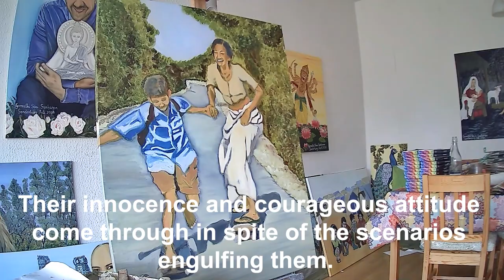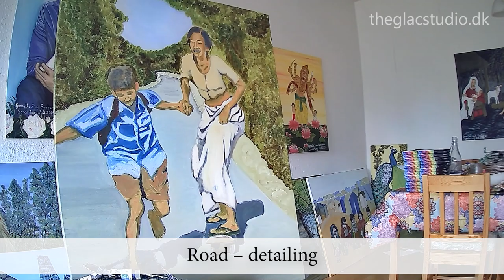WATCH Making of oil painting Brave New World's Children Series - Rajasthan Part 4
The GLAC Studio's art tutorials are available two formats:
(1) PAINT ALONG (WATCH) - is a visual tutorial, wherein the video recordings of the making process is shared with minimal instructions. This is ideal for you, if you prefer watching the hand and brush movements, adapting the ideas and painting along
(2) STEP-BY-STEP Tutorials are full recordings with detailed instructions

This PLAYLIST follows the PAINT ALONG format.

This is a making of video of the Brave new world's children series. This is not in tutorial format. However, you can watch how this painting was created.
This picture is inspired by the movie Skater Girl on Netflix
This series has 5 paintings:
1. Brave new world's children - Syrian refugee camp Lebanon
2. Brave new world's children - Rajasthan, India
3. Brave new world's children - Rural area Columbia, South America
4. Brave new world's children - Africa
5. Brave new world's children - Afghanistan

The GLAC Studio works on how to educate diversity equity and inclusion using art. Growing the diversity throught process via creativity in both adults and children has been the core agenda.
Our flagship artwork is called the CELEBRATE DIVERSITY SERIES wherein we take you on a creative journey exploring the beauty of different cultures and figure out how to connect different cultures and turn it around into a celebrate diversity artwork
The CELEBRATE DIVERSITY SERIES is also available as a beginner to advanced level tutorial, wherein you will be able to see from start to finish on: * how various pictures were shortlisted, selected and finalized
* how to select the right equipments for oil painting
* how to prepare the canvas for oil painting
* how to plan and plot a combination of images on a canvas
* how to sketch the key charaters
* how to fill in or block colors as a second layer
* how to work on details
* how to work on nuances
* how to do layer upon layer
* how to finalize an artwork
* how to prepare the finished painting for sale

For detailed tutorial videos and step by step instructions on how to oil paint diversity art combining two or more cultures, CLICK on this